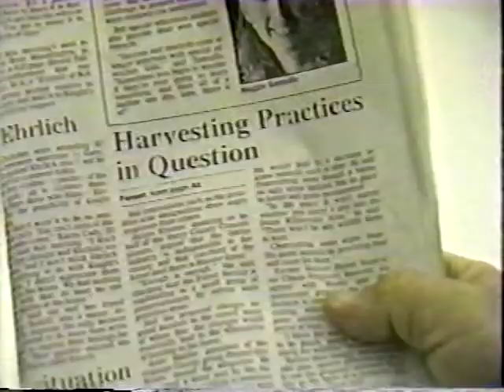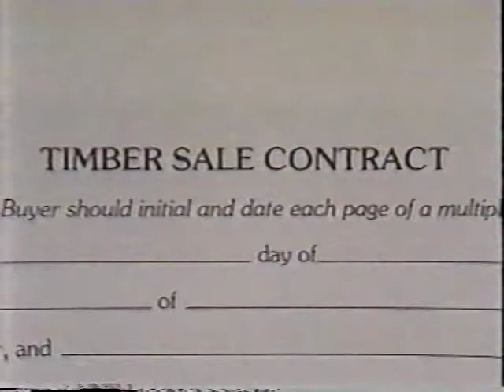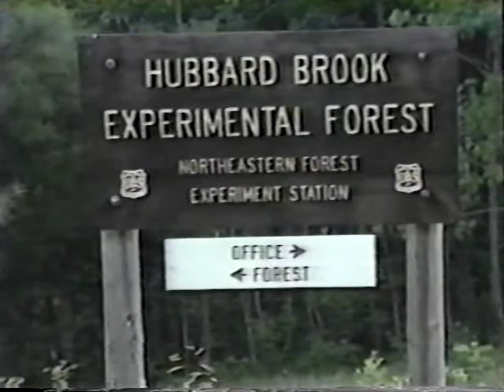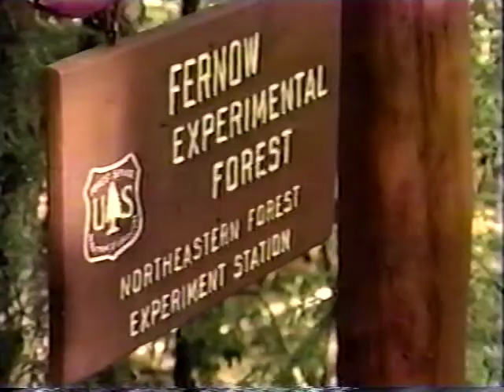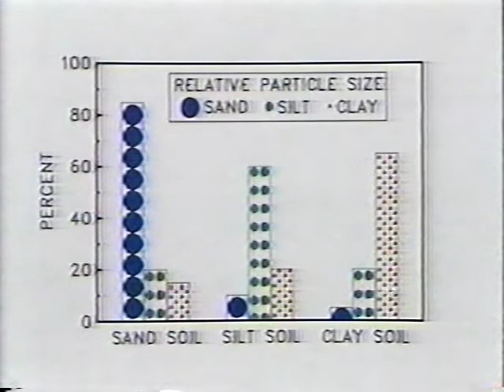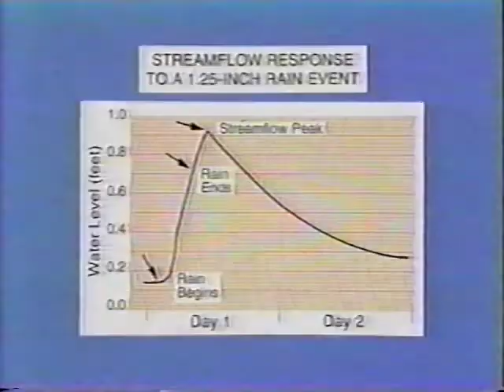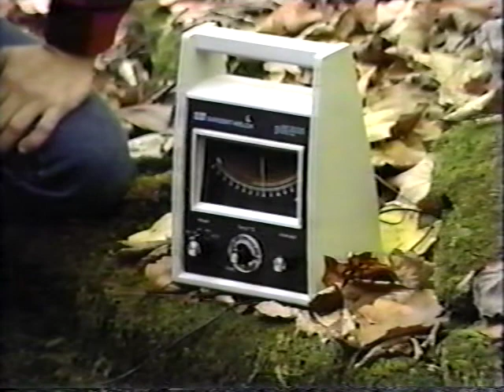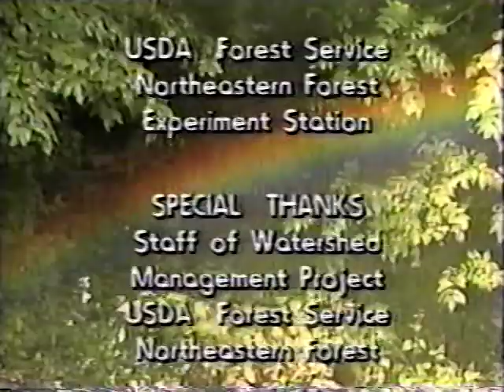Harvesting Trees and Water Quality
Harvesting Trees and Water Quality - Department of Agriculture   -   - Produced in West Virginia with major funding from the USDA, these videos originated in three different areas of the country.  Each area is concerned with the quality of water that comes from or through our forestlands.  Each area is concerned, too, about how to protect our water resources when timber is harvested and trees are removed from the land.  The two other videos describe research on how water quality is influenced by the forest, and how human activities may affect that quality.